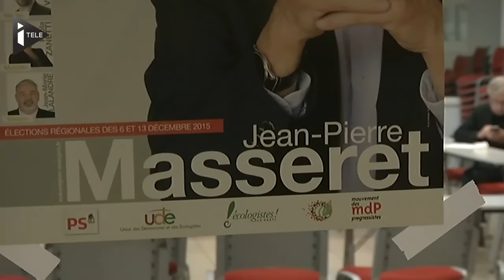Régionales : Jean-Pierre Masseret seul contre tous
Le parti, le Premier ministre en personne et maintenant ses colistiers. La pression n'y change rien, Jean Pierre Masseret, candidat socialiste dans le Grand Est, persiste et signe. Celui qui a obtenu le score le plus faible pour le PS au premier tour a décidé de se maintenir coûte que coûte. Mais la tâche s'annonce de plus en plus rude.